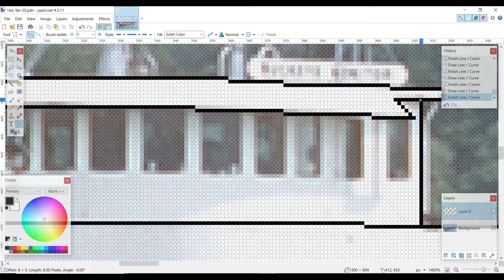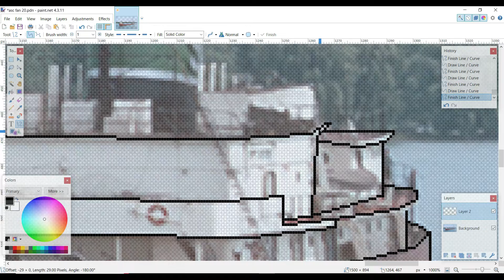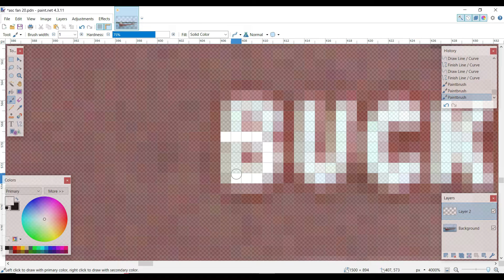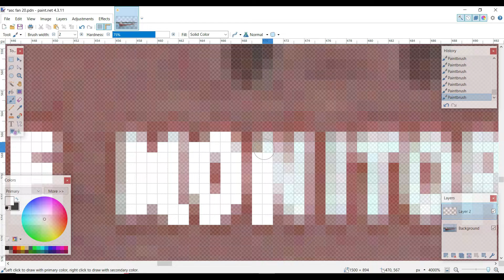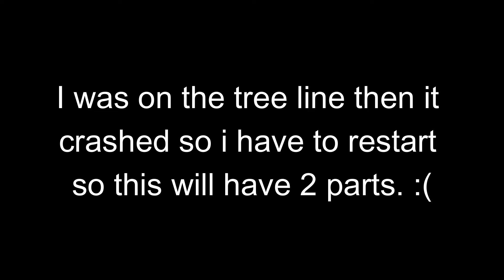Drawing the buckye Monitor Part 1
I was so far when it crashed worked hard but dont worry right after this im doing another
song by tear for fears